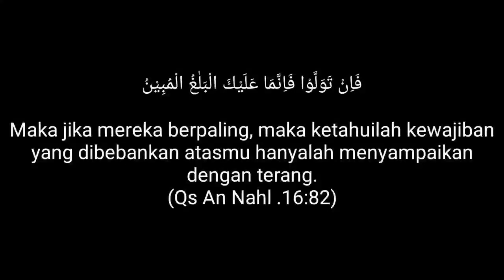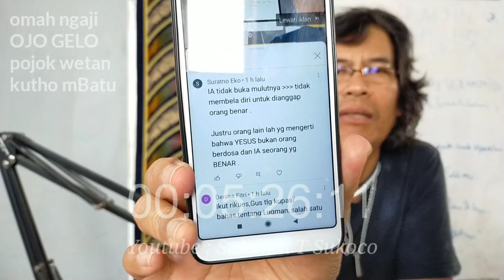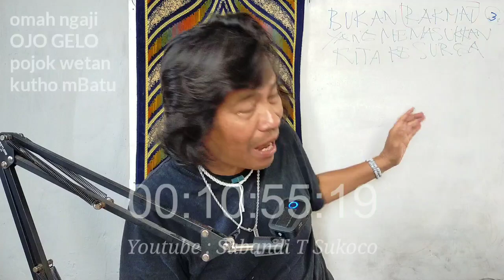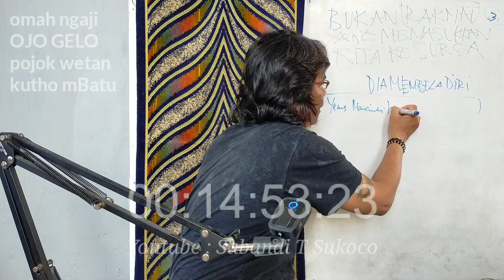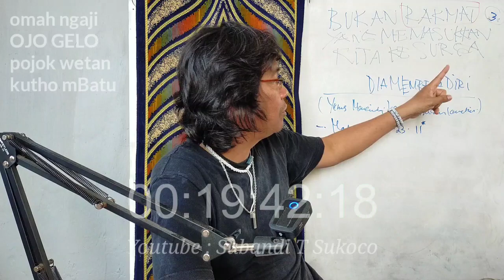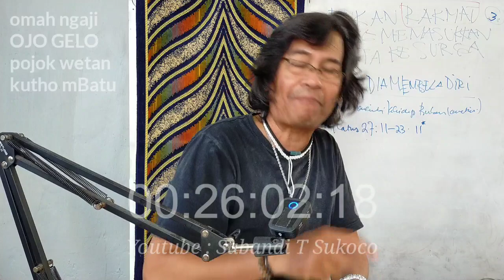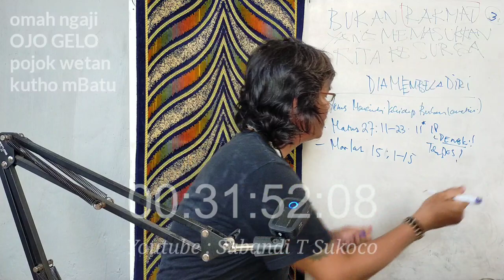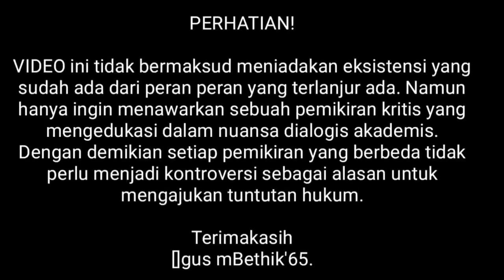DIA MEMBELA DIRI [Yesus Mencintai Kehidupan Bukan Kematian]